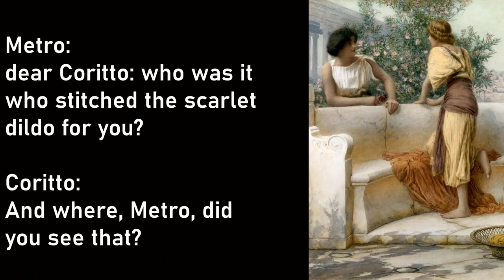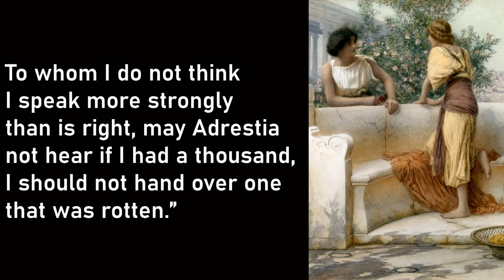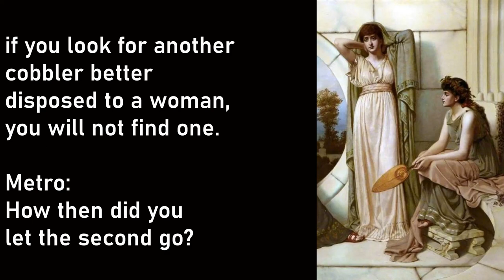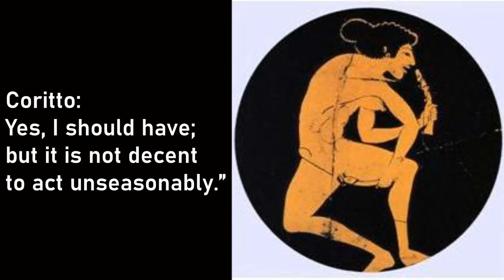Adult Toys in Ancient Greece